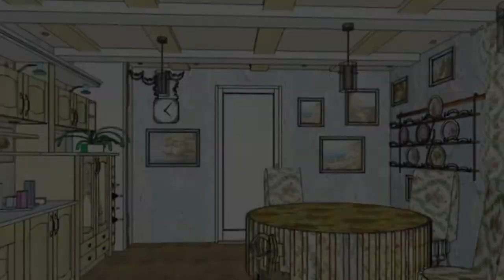Стиль прованс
Дизайн интерьеров в прованском стиле -- дух простоты и комфорта. Средиземное море, Франция, Прованс